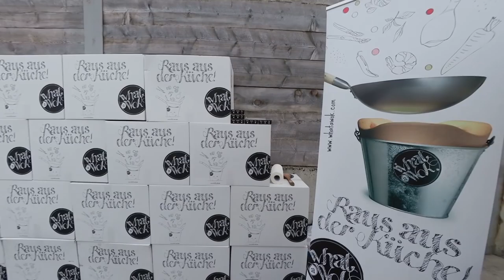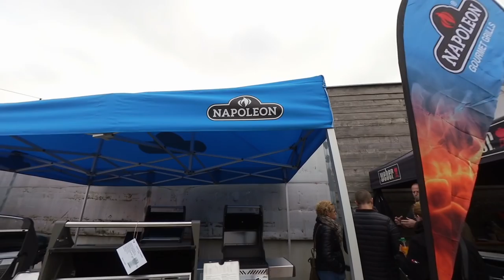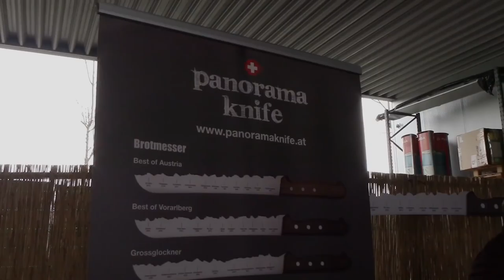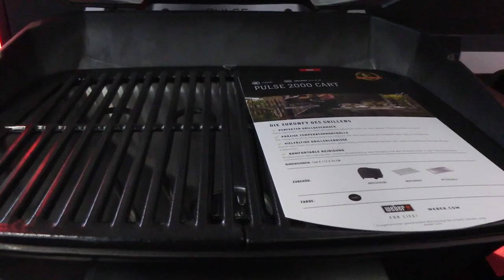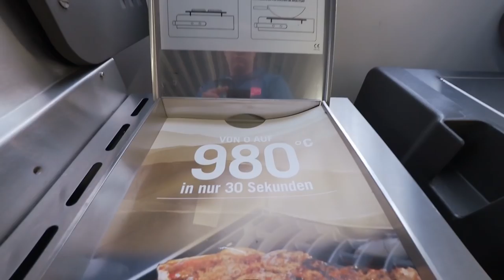📷 Impressionen BBQ - Day 2018 | Grillshop Madlener Dornbirn | Grill & Chill / BBQ & Lifestyle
Starte mit Grillshop in die Grillsaison 2018.
Es ist wieder soweit, der Frühling sendet die ersten warmen Sonnenstrahlen. Der Winterschlaf ist vorbei und das Leben im Freien macht Lust auf Grillen.
Das wollen wir mit Euch zusammen feiern.
Grillprofis zeigen Euch Tricks und Kniffe rund ums Grillen an den neusten Grillgeräten der Saison 2018. Ob Gasgrill, Holzkohlegrill, Pelletgrill, Braai oder andere Grillarten, wir lassen sie alle glühen.
Wir räumen unser Lager an Terrassenmöbeln und bieten Schnäppchen zu unschlagbaren Preisen.
Natürlich ist auch für das leibliche Wohl gesorgt.
Die Crew von BACK to SMOKE Foodtrucks serviert BBQ vom Feinsten.